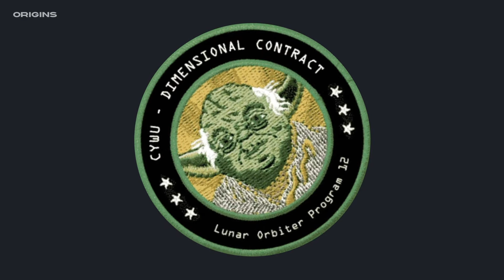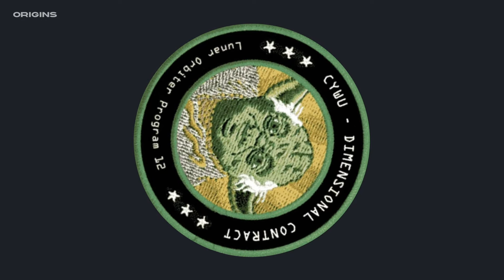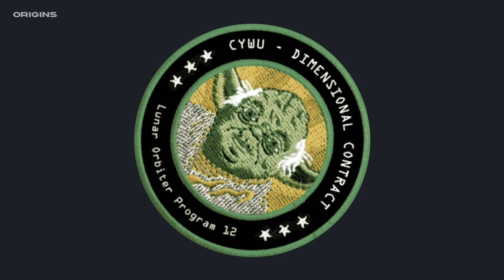CYWU - Trip To Another [Lunar Orbiter Program 12]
Origins Sound

Dreamy Electro 6 tracker out by Cyan 85 & Wuh under the CYWU moniker, class stuff from this ever consistent label

All tracks are uploaded with permission from the label and artist.